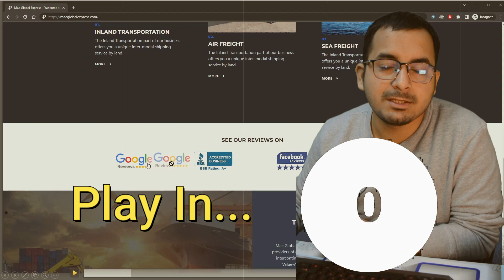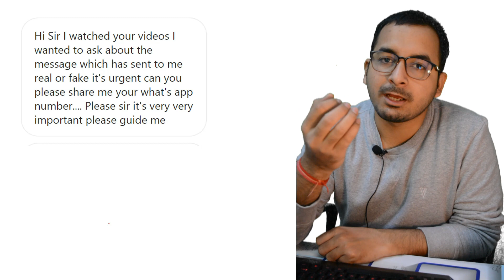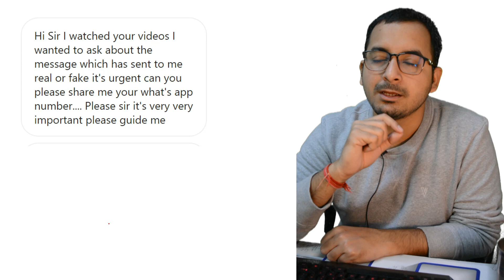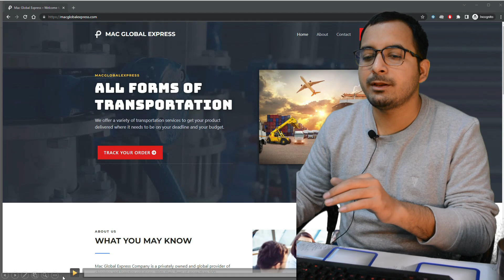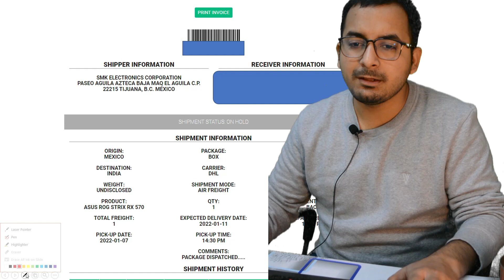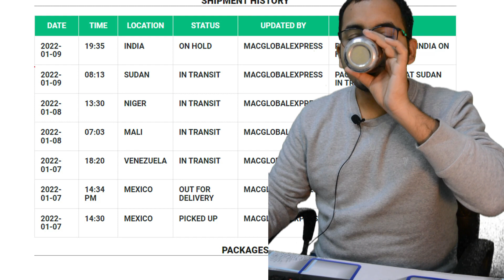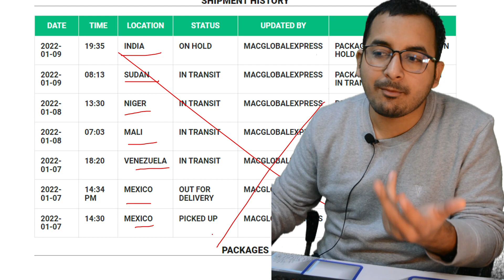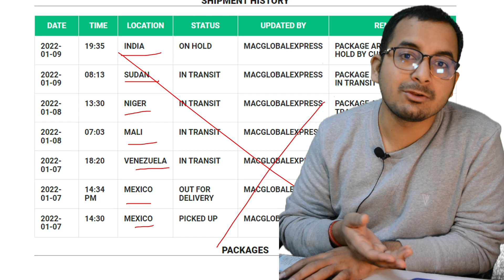Fraud Alert 2022: Online Shopping Fraud 2022 | E-commerce scam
Fraud Alert 2022 online shopping fraud or E-commerce fraud are another type of online scam going on the internet and people who are not aware of such scam are the next target.

I Need financial Support friends, You can donate any small amount for helping me in this tough time by UPI: digitalsudhir@ybl